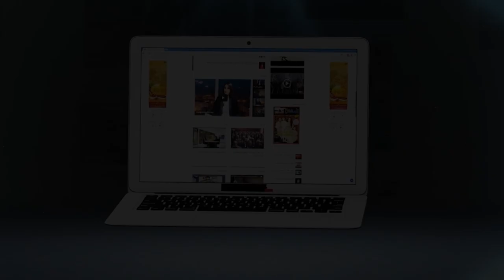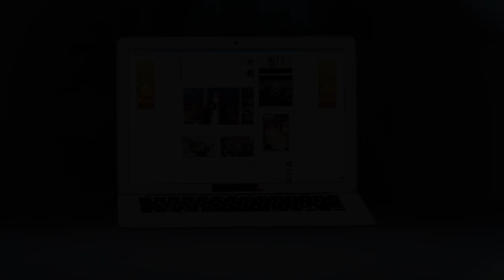سجين سابق يُفجرها ..سيدنا عاطينا حقوقنا و لكن المسؤولين عذبونا و قتلونا بالجوع فهاذ السجن و بالدليل